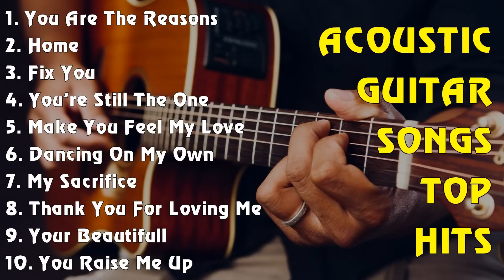ACOUSTIC GUITAR SONGS TOP HITS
[00:00:00] - 01. You Are The Reasons - Calum Scott
[00:03:15] - 02. Home - Michael Buble
[00:07:09] - 03. Fix You - Coldplay
[00:11:41] - 04. You're Still The One - Shania Twain
[00:15:21] - 05. Make You Feel My Love - Adele
[00:18:50] - 06. Dancing On My Own - Calum Scott
[00:23:01] - 07. My Sacrifice - Creed
[00:27:29] - 08. Thank You For Loving Me - Bon Jovi
[00:31:54] - 09. Your Beautifull - James Blunt
[00:35:11] - 10. You Raise Me Up - Josh Groban
[00:37:04] - 11. Here Without You - 3 Doors Down
[00:40:58] - 12. Can You Feel The Love Tonight - Elton John
[00:44:39] - 13. When You Say Nothing At All - Ronan Keating
[00:48:41] - 14. Cant Help Falling In Love - Elvis Presley
[00:52:22] - 15. When We Were Young - Adele
[00:57:01] - 16. AC
[00:57:15] - 17. Your Beautifull - James Blunt